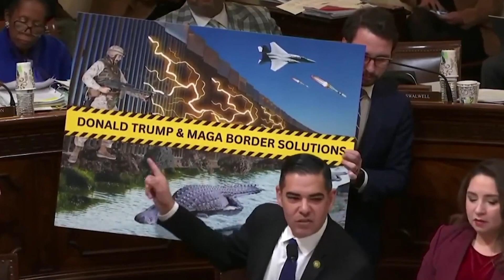Joe Rogan Examines Insane Corruption of Biden & Impact of RFK Jr's Plan to Demolish Democrat Party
In this electrifying video, Joe Rogan fiercely critiques the Democratic Party's handling of RFK Jr.'s exclusion from the primary elections, questioning the integrity of democracy within the party. Rogan delves into the broader implications of media distortion and corruption, highlighting a pattern of behavior that seems to protect certain political figures while silencing others. Through Rogan's critical lens, we explore the alarming tendency towards authoritarianism he attributes to the Democratic Party, particularly in relation to freedom of speech and election integrity.

00:00:00 - Kennedy Is The End Of the Dems
00:00:08 - Democratic Party's Propaganda
00:00:43 - RFK Jr.'s Candidacy
00:01:13 - RFK Jr.'s Controversial Ideas
00:00:37 - Third-Party Candidates Threat to Biden
00:05:18 - Leaving the Democratic Party
00:00:37 - Keeping Kennedy Off the Ballot